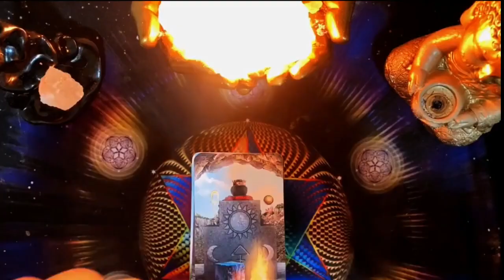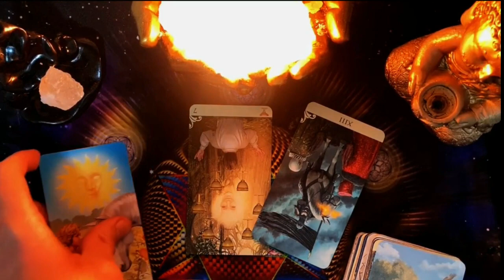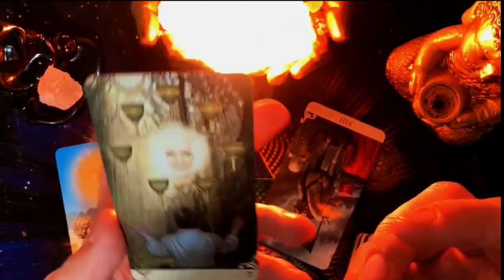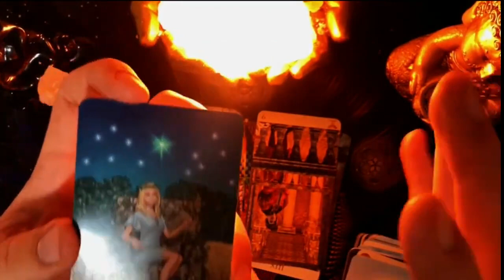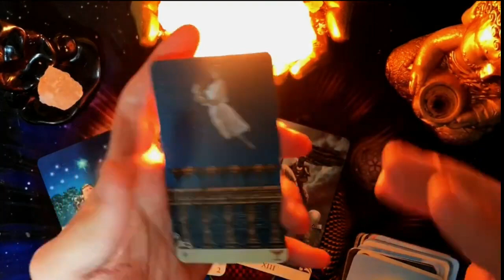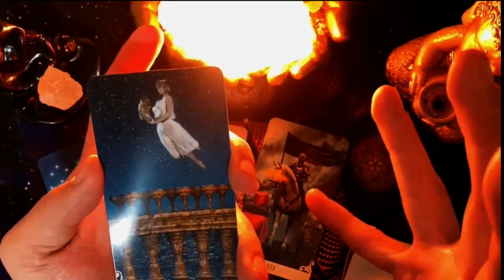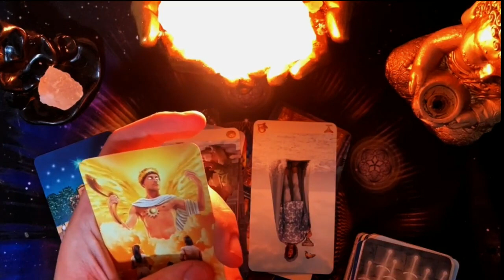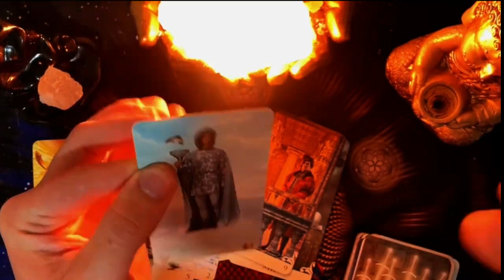💃CAPRICORNIO♑DESPUÉS DE HABERSE ALEJADO DE TI, AHORA BUSCAN TENER ESTO CONTIGO❤️HORÓSCOPO AMOR Y MÁS